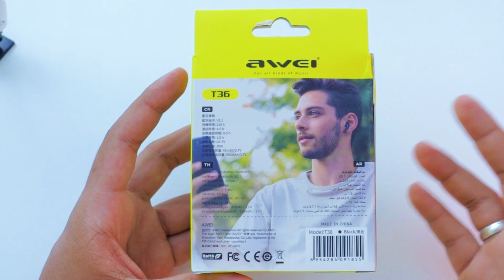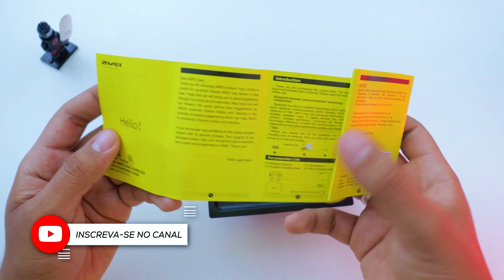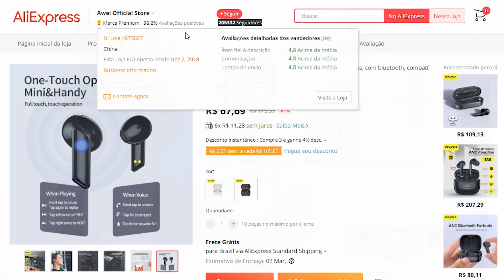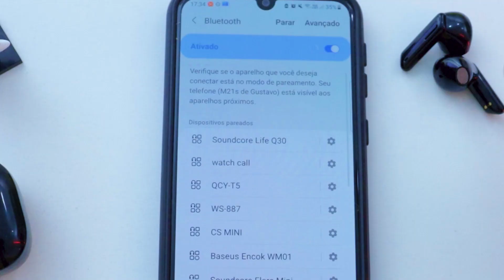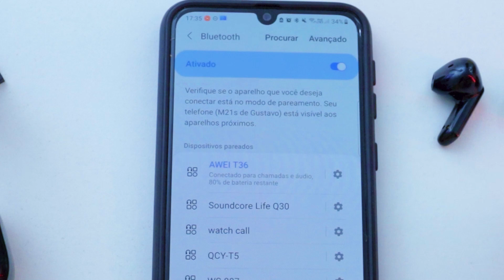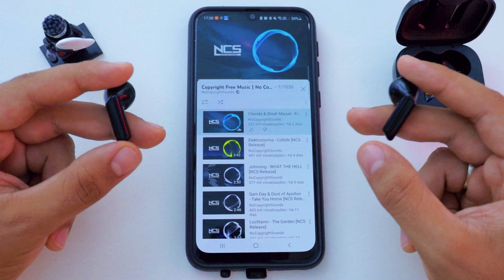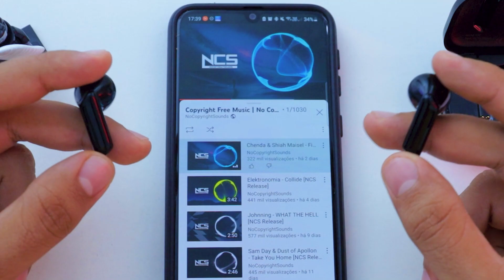Fone Bluetooth MUITO BOM por MENOS de R$70! AWEI T36: você precisa conhecer! (unboxing e review)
🔥 Hoje você vai conhecer o Fone Bluetooth Tws AWEI T36! Um fone BARATO e MUITO BOM, e o melhor custa menos de 70 reais! E nesse Unboxing e Review conto TUDO que você precisa saber sobre ele!

⏩ Fone Tws Awei T36 (Loja OFICIAL)

💲 Ganhe CASHBACK (dinheiro de volta nas suas compras)! Basta baixar e usar o Meliuz
Baixando por esse link você já GANHA 5 REAIS! 💲

🔥 Links de Compra de outros produtos com ótima qualidade 🔥
➡ FONE Y30 (Aliexpress)
➡ QCY T13 (Loja Oficial Aliexpress)
➡ QCY T5 (Brasil)
➡ QCY T5 (Aliexpress)
➡ Fone TWS F9 (Aliexpress)

Opaaa! Fala Galera! Beleza? Gustavo Alves aqui e dessa vez trazendo uma análise, resenha, unboxing e review COMPLETO do Fone de Ouvido Bluetooth Tws AWEI T36, um fone que é MUITO BOM e BARATO, você consegue comprar por menos de 70 reais! E nesse vídeo conto tudo sobre o AWEI T36, você precisa conhecer esse fone!

Neste vídeo eu não só respondo se o Fone Tws Awei T36 é bom/vale a pena, como também te ensino a como usar, mostro como fica o encaixe no ouvido, quanto tempo dura sua bateria, como conectar com o celular, como carregar, qualidade de áudio, qualidade do microfone, mostro se ele tem algum delay, quais são suas funções touch e como usar, e muito mais!

Este é o Unboxing e Review mais completo que você vai encontrar sobre o Fone Bluetooth Tws Awei T36 ou qualquer outro fone da Awei! Você vai sair desse vídeo sem dúvida alguma! E mesmo que reste alguma dúvida após o vídeo, eu respondo 100% dos comentários! Então basta comentar!

Se você estava procurando por:
- fone bluetooth até 70 reais
- fone bluetooth bom e barato
- awei t36 unboxing ou review
- fone bluetooth awei
- etc...

Você caiu no vídeo certo hehehe! Agora é só aproveitar essa Análise, resenha e avalição completa!

Espero que goste deste unboxing e review completo do Fone Awei T36, não esqueça de comentar o que achou do vídeo e deste fone bluetooth que é muito barato! Após assistir todo vídeo o que decidiu? O fone é bom? Vale a pena para você?